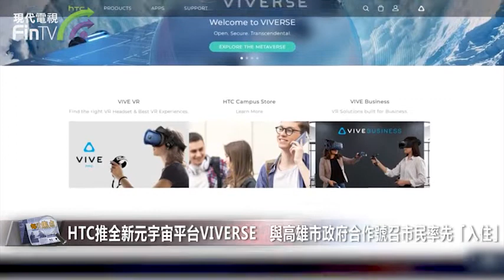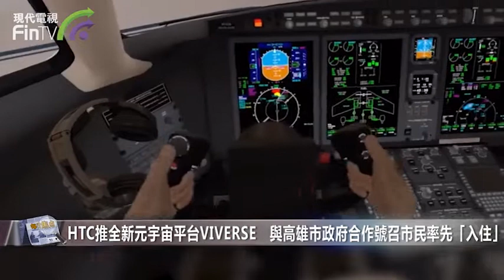HTC推全新元宇宙平台VIVERSE 與高雄市政府合作號召市民率先「入住」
台灣科技品牌HTC在世界移動通訊大會MWC 2022上宣布，將推出全新元宇宙平台名為「VIVERSE」，目標是「跟全球電信業者結盟，打造彼此互通的元宇宙世界」，採用開放式架構，讓各家合作廠商能夠輕鬆把應用放上平台，且不局限於VR設備，用手機、平板、電腦等各種裝置也都能進入，期望讓元宇宙應用更加落地。

在新元宇宙平台「VIVERSE」中，用家亦可透過創建虛擬分身的工具VIVE Avatar創建個人化的虛擬化身。另外，「VIVERSE」除了有會議功能，還整合了NFT經濟，可以到藝廊觀賞NFT作品，點擊直接購買，娛樂方面可以用BEATDAY觀看線上演唱會，用戶會有一間自己的房間「VIVE ROOM」可以是海邊的別墅、樹林裡溫馨的小木屋，牆上可以用購得的NFT作品裝飾，並且邀請朋友來到房間聚會，一起看影片聊聊天。

值得關注的是，HTC將與高雄市政府及當地企業合作推行該「元宇宙造鎮計畫」，將當地的行政、藝文、觀光及運動等服務逐步轉入元宇宙，並號召高雄當地市民率先「入住」新的元宇宙平台，成為高雄市的「元居民」，期望能打造成為高雄的元宇宙生態系統。

黃昭穎也在會中透露，HTC並沒有放棄手機市場，將於4月推出新機，而且會和「VIVERSE」生態系緊密結合，讓元宇宙各種功能，在手機端就能使用。